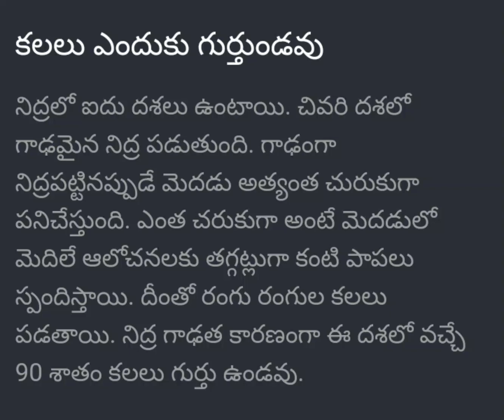మనకు నిద్రలో వచ్చిన కళలు ఎందుకు గుర్తు గుర్తుండవు